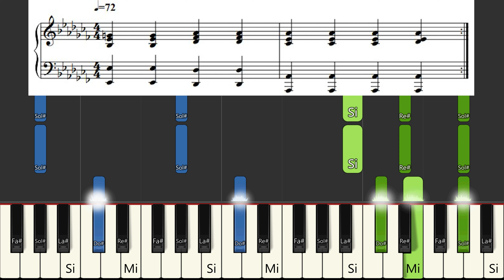JOSMAN - INTRO | PIANO TUTORIEL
💿 Album M.A.N (Black Roses & Lost Feelings)